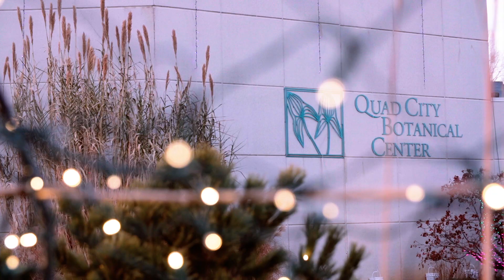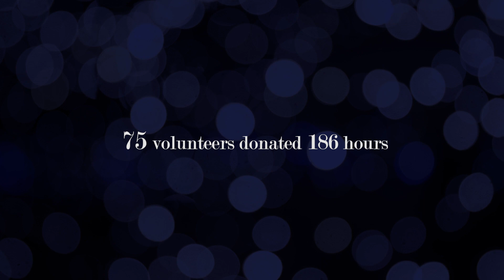Winter Nights Winter Lights Tour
Tour the colorful exhibit of 130,00 lights at the Quad City Botanical Center in Rock Island, Illinois.